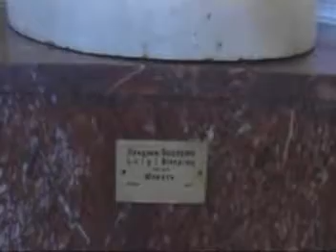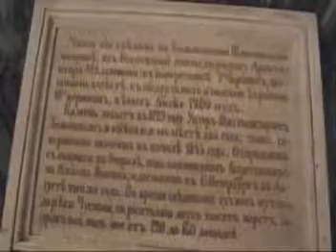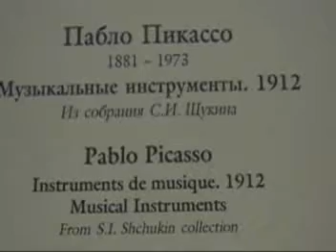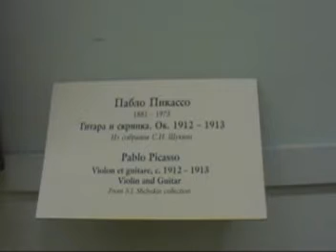The Hermitage Museum, Saint Petersburg, Russia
The Hermitage Museum is one of the finest, largest and most prestigious museums in the world. It requires 2-3 days just to skim the displays housed there.  This is a video that I made while we were visiting the museum.  You may want to also view my companion video of the wonderful concert we saw in the parking lot at the Hermitage Museum.